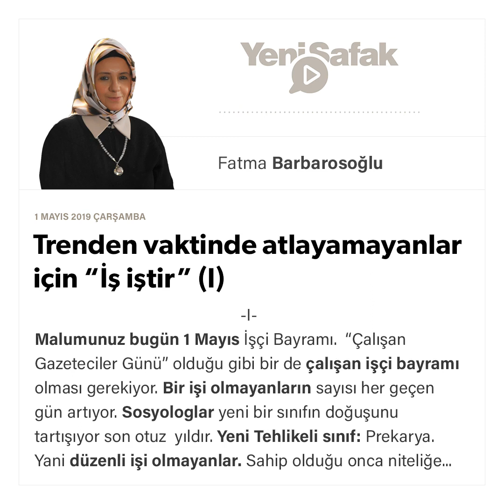Fatma Barbarosoğlu-Trenden vaktinde atlayamayanlar için “İş iştir” (I)-01.05.2019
I-
Malumunuz bugün 1 Mayıs İşçi Bayramı. “Çalışan Gazeteciler Günü” olduğu gibi bir de çalışan işçi bayramı olması gerekiyor. Bir işi olmayanların sayısı her geçen gün artıyor.
Sosyologlar yeni bir sınıfın doğuşunu tartışıyor son otuz yıldır. Yeni Tehlikeli sınıf: Prekarya. Yani düzenli işi olmayanlar. Sahip olduğu onca niteliğe rağmen küresel ekonominin her geçen gün biraz daha artan vahşetinin çarkından dolayı bir şekilde işinden olanlar.